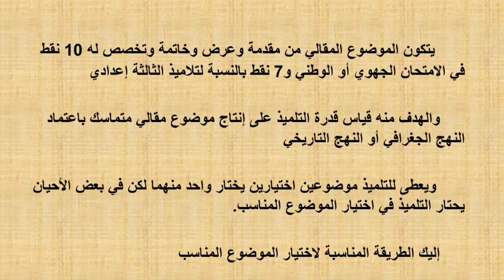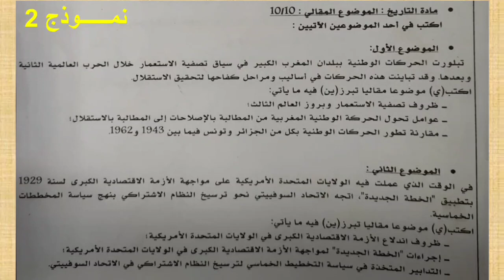طريقة اختيار الموضوع المقالي المناسب في الامتحان والحصول على أعلى نقطة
خطوات تحديد الموضوع المقالي المناسب والحصول على النقطة كاملة